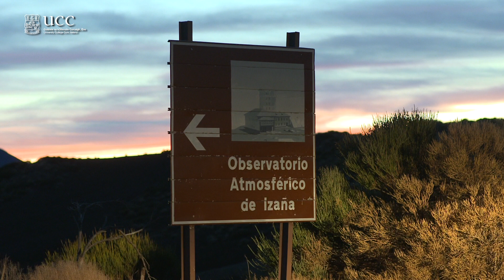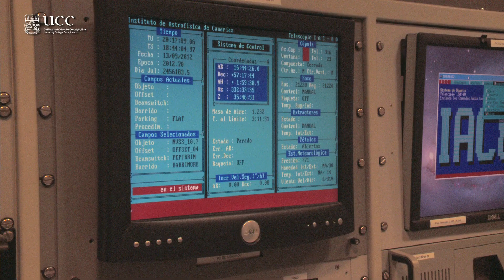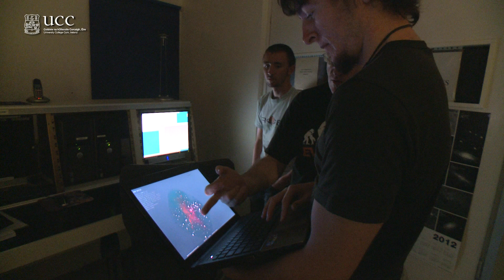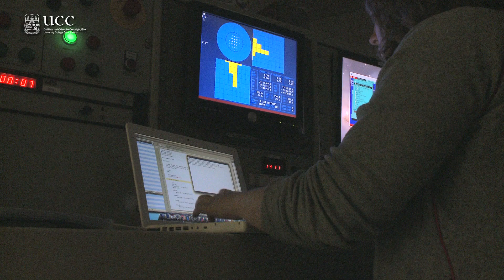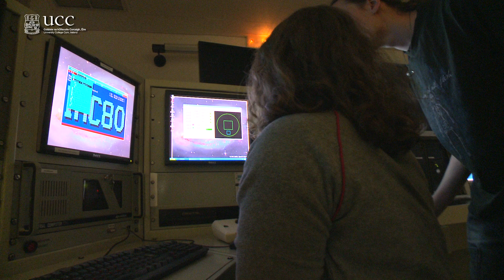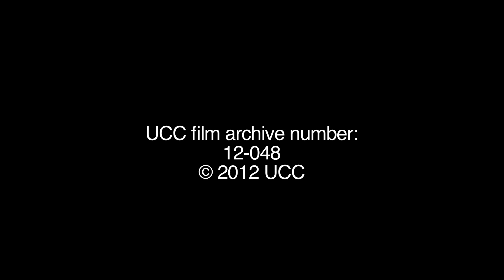UCC Students Hunt for a Black Hole at Observatorio del Teide, Tenerife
Undergraduate field trip to Observatorio del Teide on Tenerife, 2012: UCC Astrophysics students hunt the black hole SWIFT J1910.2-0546

"Almost all of the black holes in our Galaxy are formed when a massive star becomes a supernova, leaving a black hole remnant: because of their extremely compact nature, the gravitational force near a black hole can be so strong that not even light can escape. As part of their astrophysics degree programme in UCC, a team of undergraduates were taken this year on the annual field trip to the Observatorio del Teide on Tenerife, which is run by the  Instituto de Astrofísica de Canarias (IAC). Students, lead by Prof Paul Callanan (UCC Physics), used the IAC 80 telescope during 5 nights of "dark" time to study the  recently discovered black hole binary system Swift J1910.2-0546. Their data were used to try to find the orbital period of this exotic system: such observations help us understand the Physics at work in such extreme objects. The students also observed a white dwarf nova, and attempted to identify some mysterious sources of very energetic radiation. We follow the students as they learn how to navigate their large telescope around the night sky, and see how they overcome mechanical, software and human challenges to successfully perform their scientific observations"